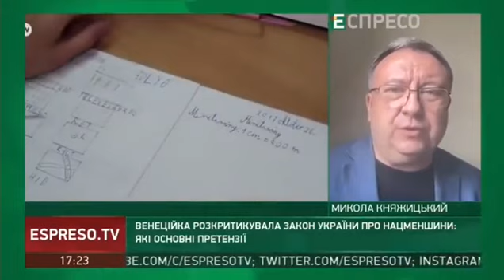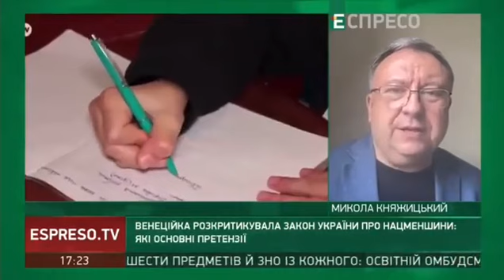Закон про нацменшини розкритикувала Венеційська комісія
Шкода, що держава не контролювала процесу підготовки цього висновку і не спромоглася знайти достатньо аргументів, щоб пояснити, чому кожна його норма необхідна для збереження української державності.

Наприклад, зокрема, зауваження Венеційки стосуються використання української мови. Про що йдеться?

Рекомендують поширити право на організацію заходів мовами меншин для всіх осіб, вилучити обов’язок перекладати українською мовою інформацію про публічні заходи на прохання відвідувачів (глядачів), переглянути зобов’язання, пов’язані з виданням книг українською і книгарнями. Також Венеційська комісія пропонує відкласти поступову трансформацію шкільної системи мовами меншин і переглянути її.

Критикуючи закон про нацменшини, вони знову повертаються до критики Закону про освіту і Закону про мову, автором якого я є. Але значно більшою мірою, ніж у висновках стосовно них. Причому вони не звертають увагу на Конституцію України та рішення Конституційного суду.

Просто подумайте: вони видають такий висновок країні, в якої  Росія окупувала Крим, Донбас і частину Півдня, і це визнано міжнародними інституціями.

Зараз необхідно терміново пояснити європейській спільноті, чому такі формулювання суперечать документам про утворення Венеційської комісії. Готую відповідний висновок і оприлюдню його наступного тижня.